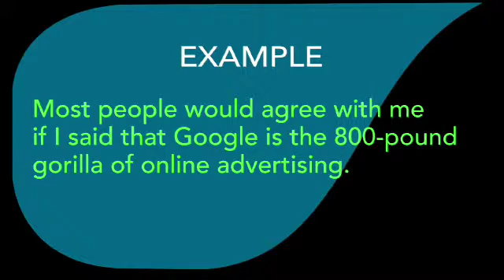The 800 Hundred Poud Gorilla